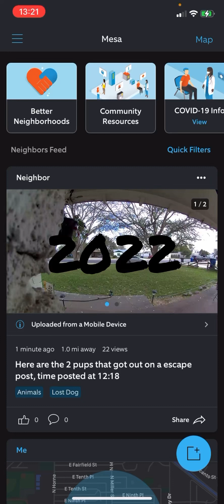2022, A Video Recap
5-10 second videos compiled together to highlight some of my memories from 2022.